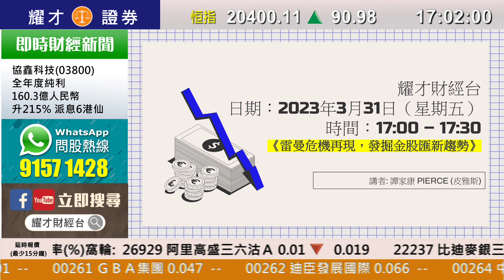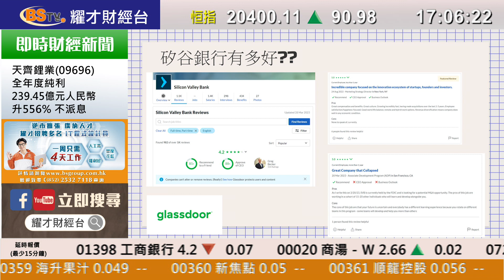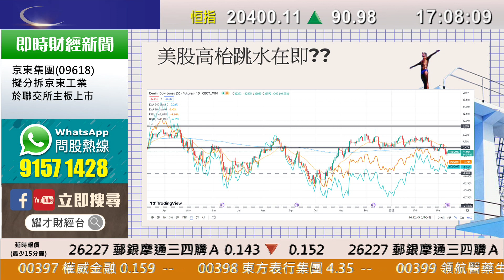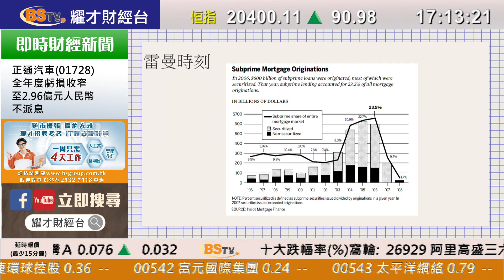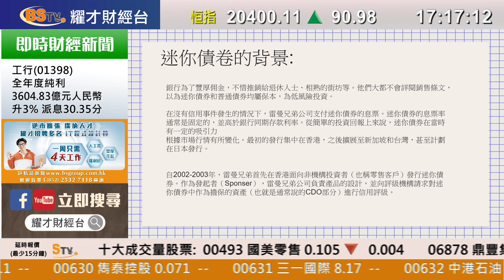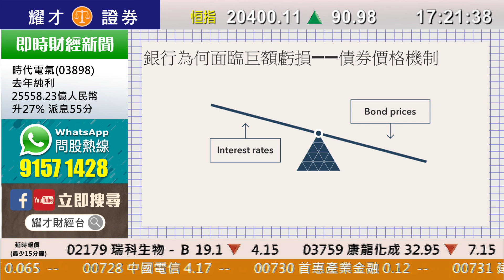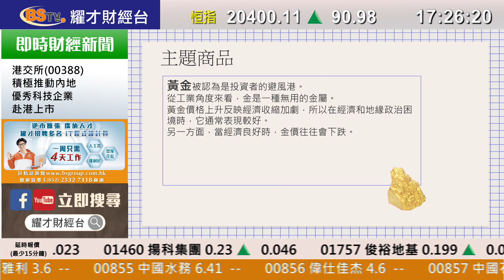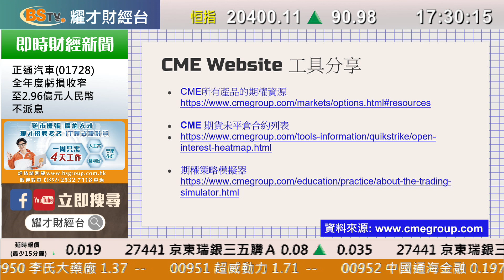芝商所特約：《雷曼危機再現 發掘金、股、匯新趨勢》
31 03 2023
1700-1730 芝商所特約：《雷曼危機再現 發掘金、股、匯新趨勢》

嘉賓：
陳偉明－耀才證券銷售部高級經理
譚家康－芝商所客席講師